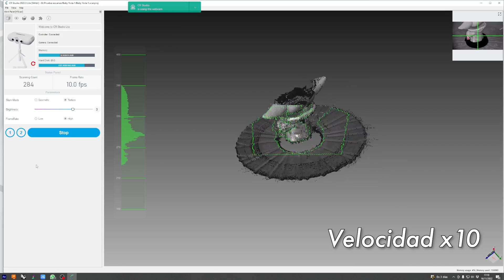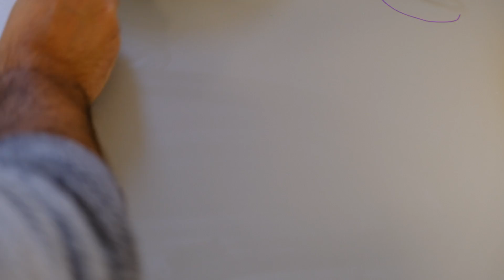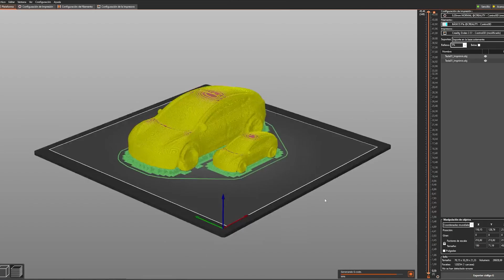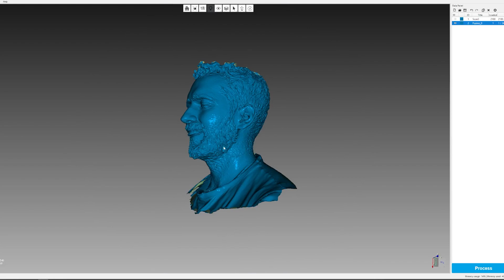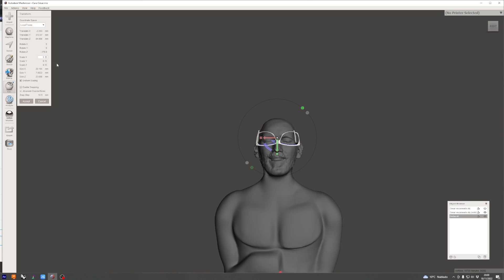✨CONSIGUE RESULTADOS INCREÍBLES con SCANNER 3D ✨ Escanear 3d para imprimir (Creality Scan Lizard)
✅✅▶️Ya puedes escanear 3d cualquier objeto para imprimir CON BUENÍSIMOS RESULTADOS ❤️👇Te cuento todas las claves AQUÍ

🔽¡APÚNTATE A LA ACADEMIA ONLINE y APROVECHA EL BLACK FRIDAY🔽
✅ ¡OFERTAS HASTA EL 30 DE NOVIEMBRE de 2022!

✅Precio original: 749€
✅Precio final: 636,65€

🔽 Scanner 3D CR-Scan Lizard en AMAZON 🔽
✅Precio original: 799,00 €
✅Código: CRSCANYY
✅Precio final: 699,00 €

🔽 En este vídeo he utilizado nuestro filamento PLA Básico 🔽

🔽 El Spray que he utilizado 🔽

CAPÍTULOS
0:00 Intro
1:53 Creality Lizard
2:49 Escaneando a Baby Yoda
5:31 01_Escaneando a Oscuras
6:35 02_Usando Spray para Escáner 3D
8:08 03_Escaneando un Tesla Model 3
9:24 04_Escaneando un Motor Nema
11:28 05_Escaneando un Pulverizador
12:47 06_Escaneándome a mi
13:42 07_Champú seco
15:51 Conclusiones

ABRIZOOOOOOOOOOOOOOOOOOOOOOOOOOOOOOOOS!!